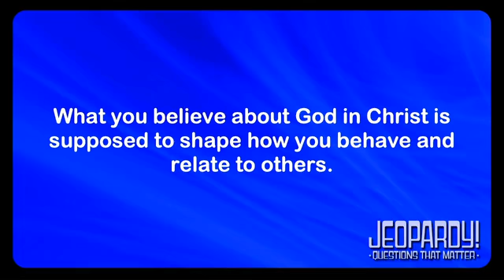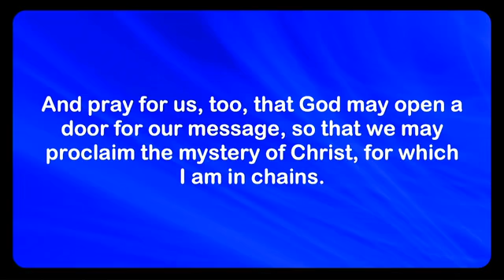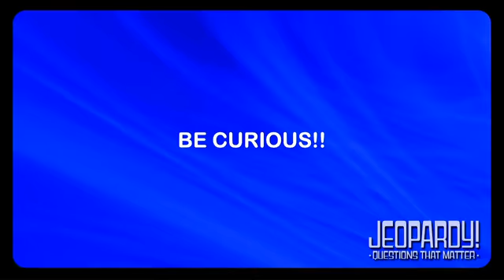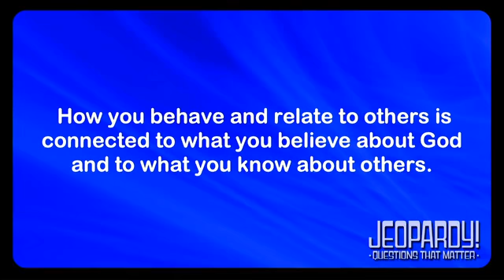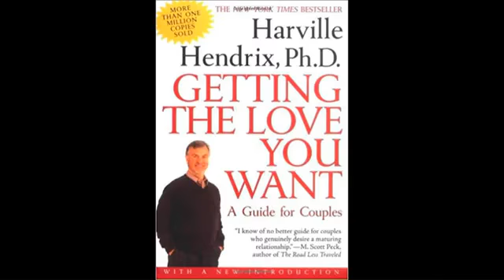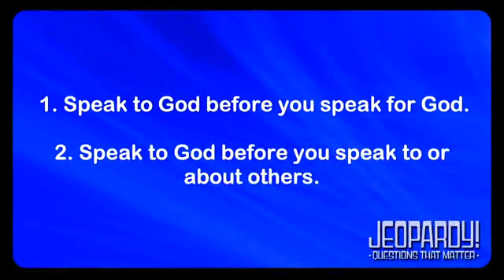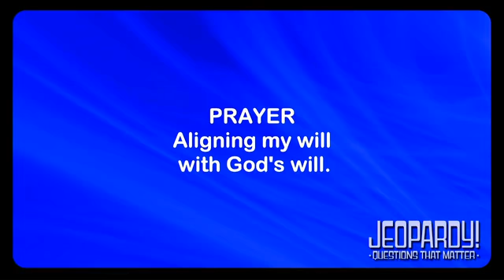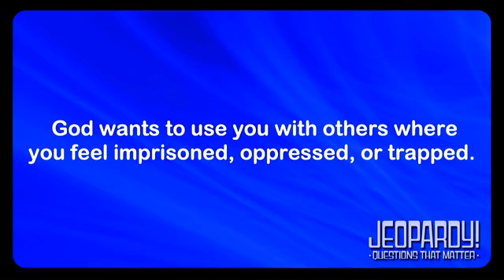"How Do We Relate to Others?"